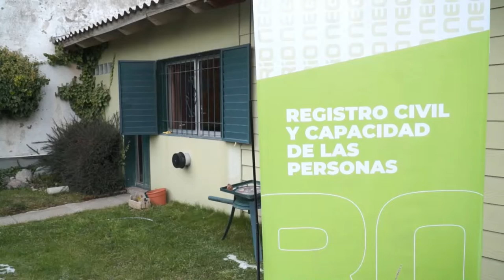Valoran el trabajo del Registro Civil en loque va del año